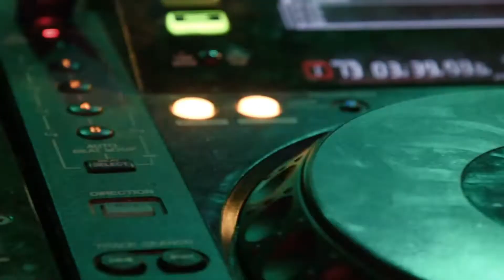DJ Pick & Laura Martini - Friday (Extended Club Mix) (Official Video) Audio Damage Records.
The debut release on Audio Damage Records.

Audio Damage Radio - The UK's most upfront station for underground dance music - LIVE 24/7.